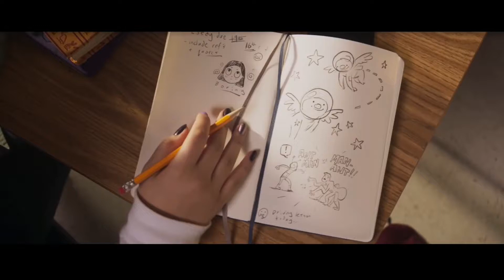اعلان مسلسل | ميس مارفل ms marvel مترجم عربي عام 2022 قادم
ميس مارفيل ‏ هو مسلسل أبطال خارقة أمريكي قصير قادم،سيكون المسلسل هو السادس في عالم مارفل السينمائي. المسلسل من بطولة إيمان فيلاني،آرامیس نایت وموهان كابور.من المقرر إصدار المسلسل في بداية 2022،وسيتكون من 6 حلقات الحلقة الأولى: 8 يونيو 2022